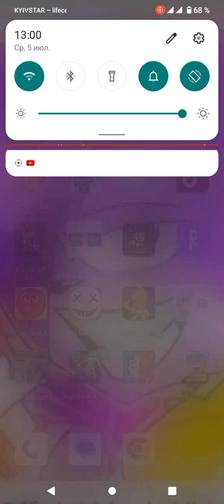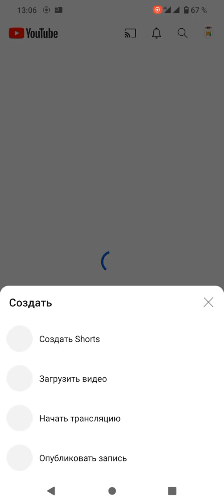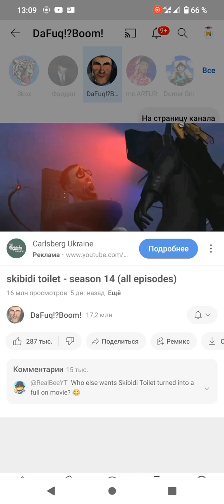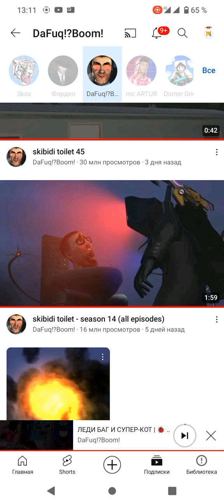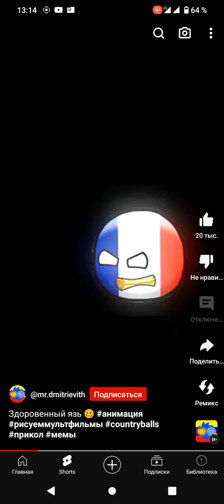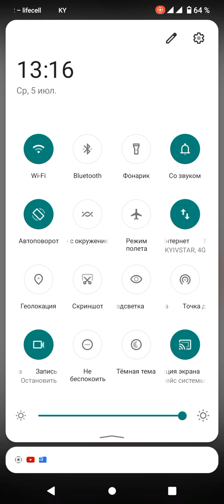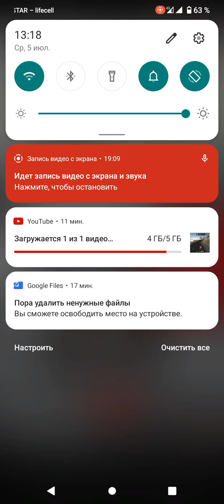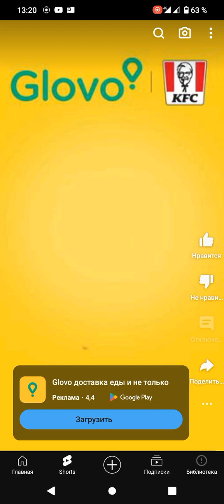5 июля 2023 г.